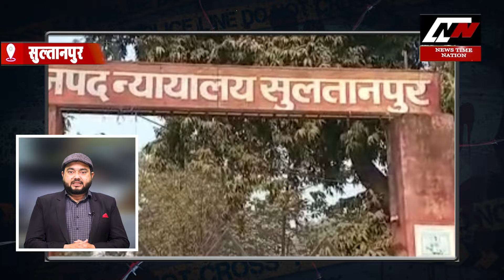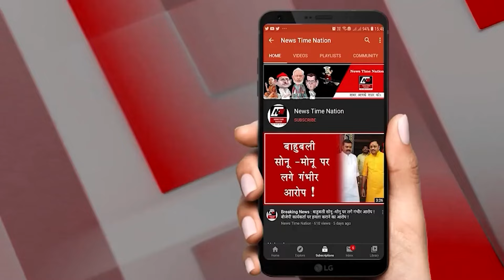सुल्तानपुर में स्पेशल जज एकता वर्मा की अदालत ने सुनाया उम्र कैद की सजा और 20000 का अर्थ दंड!|NTN